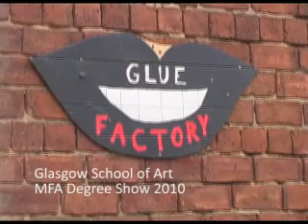MFA Degree Show (Daytime)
Glue Factory, Glasgow